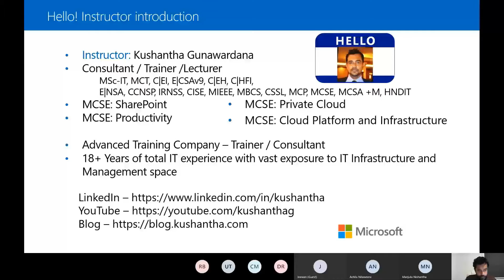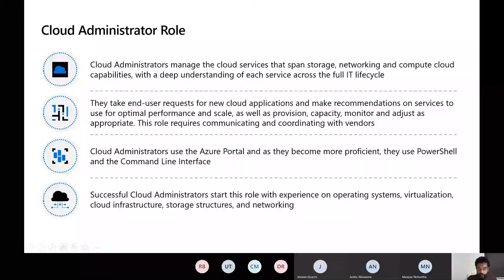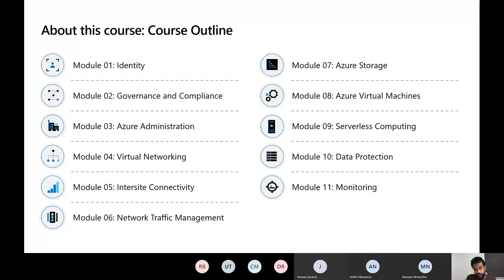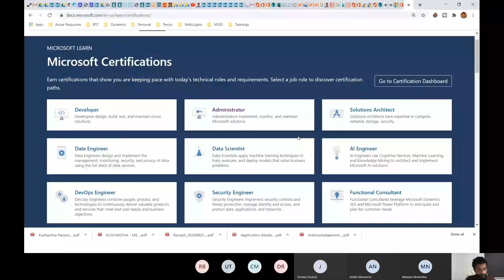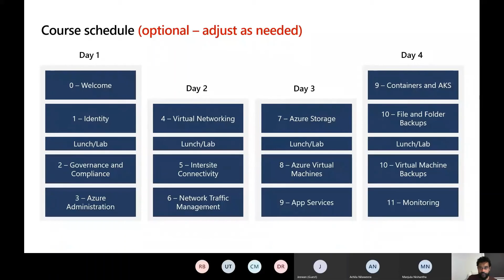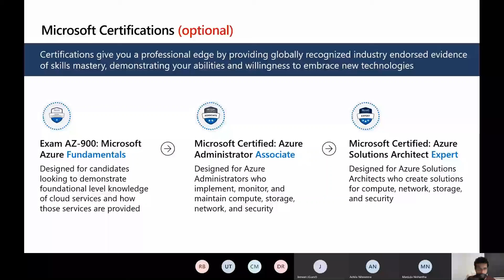AZ-104 Microsoft Azure Administrator Introduction - Episode1 - in Sinhalese - සිංහලෙන්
AZ-104 Microsoft Azure Administrator is one of the well demanded training around the globe. Intention of this video series is to educate Sinhalese speaking community about Azure technologies.

This session was conducted for set of Microsoft Trainers to educate and encourage them to learn Microsoft Azure Technologies.

මෙම වීඩියෝවේ අදහස සිංහල මාධ්‍යයෙන් ඉගෙනුම ලබන ශ්‍රී ලාංකිකයන්ට නව තාක්ෂනය පිලිබඳ අවබෝධයක් ලබා දීමයි.